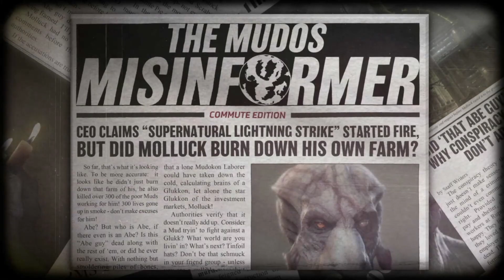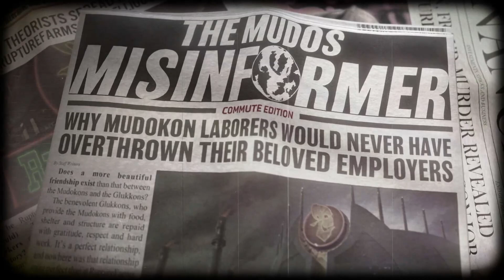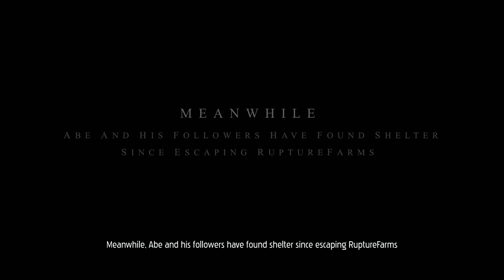Oddworld: Soulstorm (PS5) Gameplay